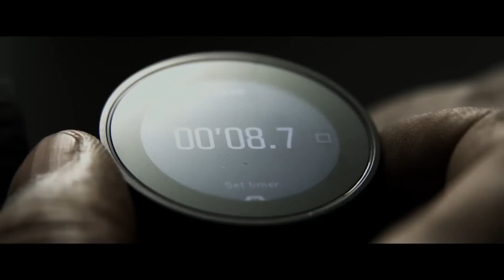THE EQUALIZER 3 Trailer (2023)